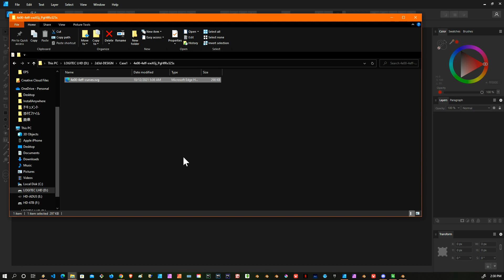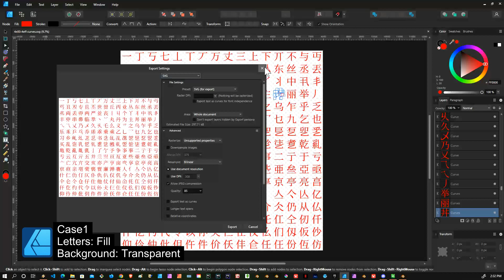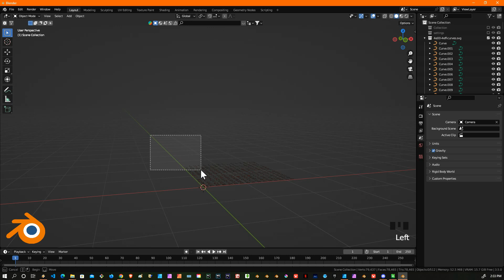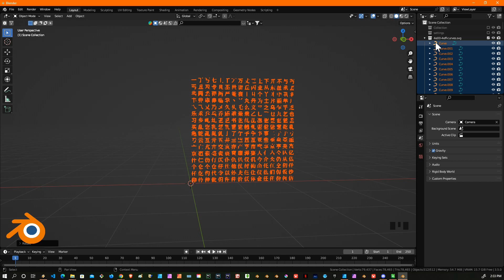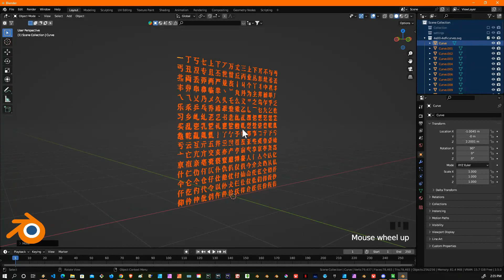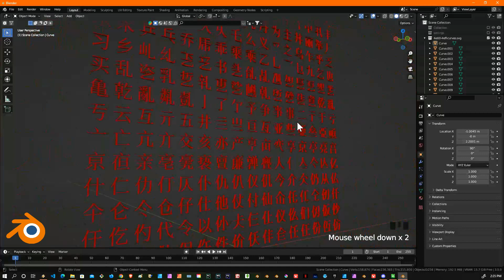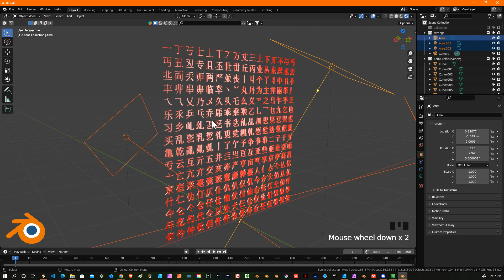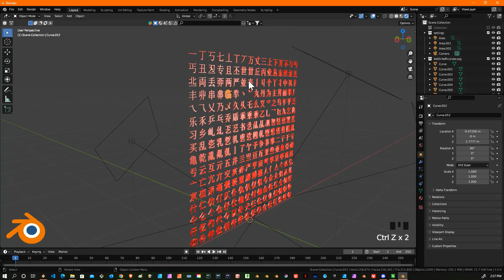Case1: 2d to 3d? 256 letters change 3d.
Join me on an exciting creative journey as we explore the limitless possibilities of designing with letters, characters, and text.

With the SVG files I've already created, we'll dive into the fascinating world of 2D and 3D design using tools like Affinity Designer and Blender. In Case 1, we'll focus on letters that are filled with color, while keeping the background transparent.

Discover how to transform these letter SVG files into breathtaking designs, incorporating them seamlessly into your 2D illustrations or unleashing their potential in the immersive world of 3D. Get ready for tutorials, tips, and techniques that will empower you to craft visually stunning compositions.

Let's harness the power of Affinity Designer and Blender to create captivating works of art that leave a lasting impact!